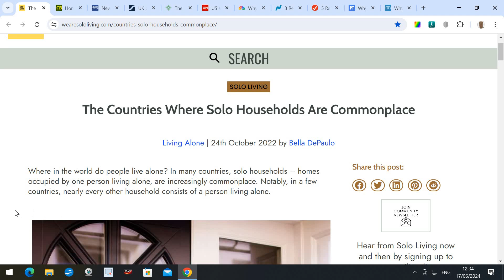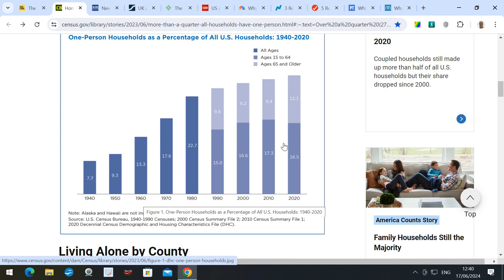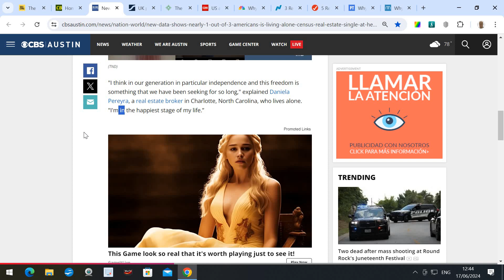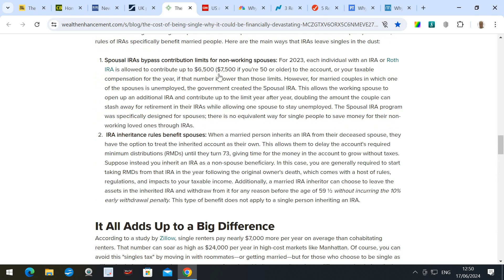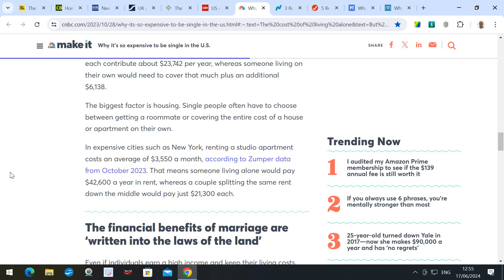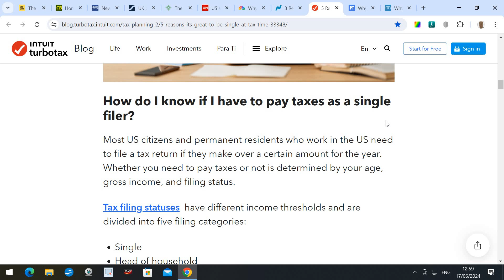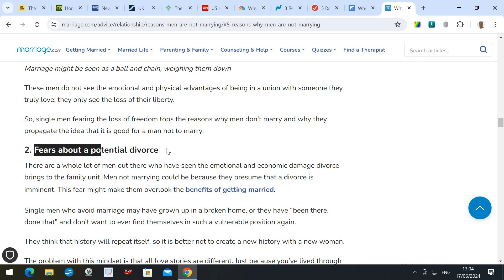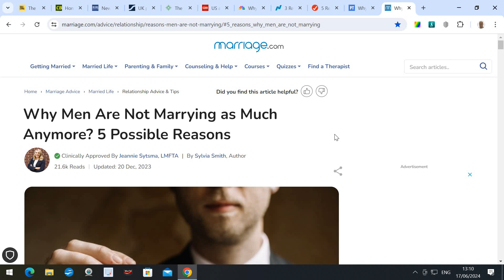US single occupant households are on the rise, and the US establishment apparently doesn't like it.